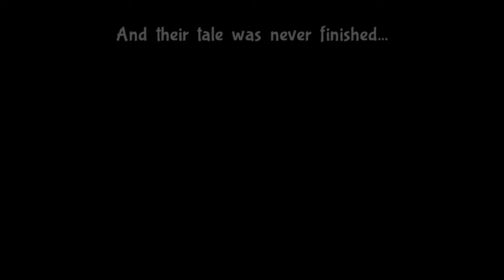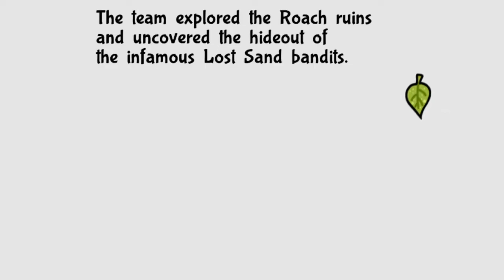Bug Fables: The Everlasting Sapling: part 19: Cool Cloak Cooler Sister